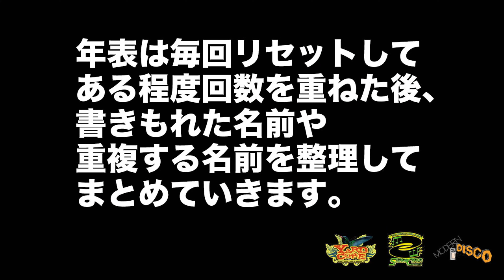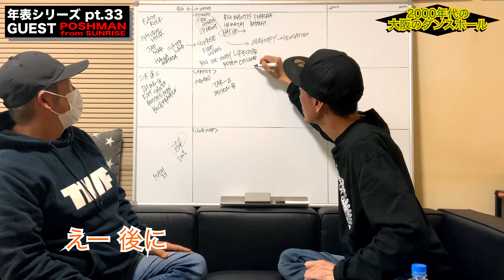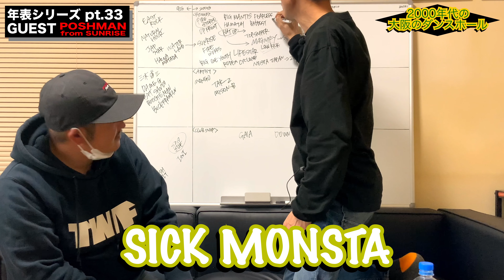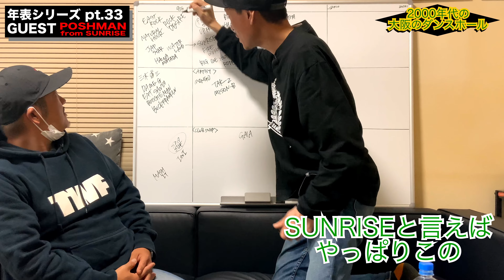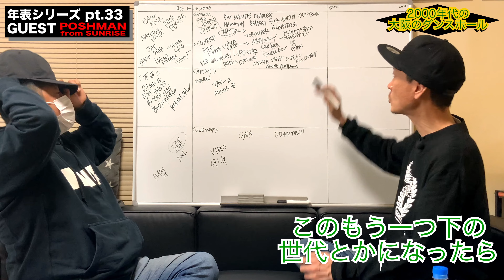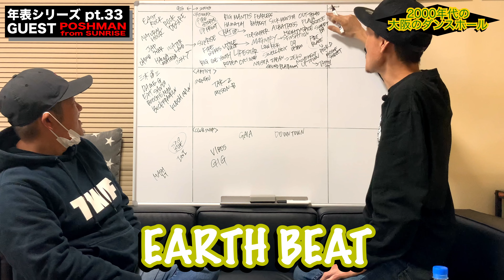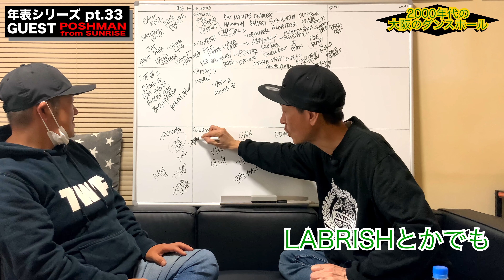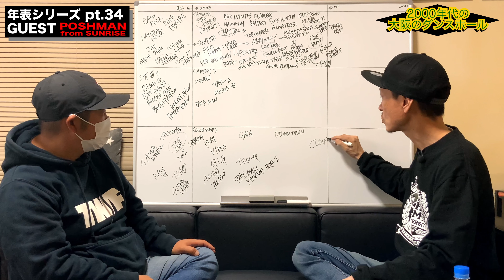【POSHMAN from SUNRISE・中編】大阪(関西)レゲエ･ダンスホール 創成期〜現在の年表を作ろう！PT.33【関西レゲエ年表】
PT.33は前回に続く中編‥

【 POSHMAN from SUNRISE 】

メンバーそれぞれの活動を経て、2001年 「TRADITION OF THE ISLAND」を掲げ始動。スタート当初からダンスホール・クラシック中心のセレクションで地元である大阪泉州のレゲエファンの心を掴み厚い支持を得、多くの海外アーティストとも共演。
2003年、Club VIBESで行われたSOUND CLASHで優勝。
2004年にリリースした、初の45Mix 「TRADITION OF THE ISLAND」のリリースを期に全国の現場へと活動を広げ、本場JAMAICAでのPLAYも経験。
2008年夏には、80年代JAMAICAレゲエシーンの代表的アーティスト "Echo Minott" をフューチャリング・アーティストに迎えた初のALL DUB PLATE MIXをリリース。 地元フリーペーパー誌やWEBショップへのコラム提供、アパレルブランド・オリジナルMIXの制作等、多岐に渡る活動を行う。レギュラーダンス 「JUMP UP」では全国のダンスホール・クラシック・ファンが開催毎に来場し、日本でもあまり体感できないDance Hall Classic Nightをオーガナイズしている。
また、レコード・ボックスに向き合い選曲をするセレクターの後ろ姿に憧れてサウンドをはじめた自分たちの使命として、2012年、新レーベル『CLIMB GATE RECORDS』を設立。第一弾として、Pinchers、Josey Wales、Peter Metro、General Levyを迎え7インチ・レコードをリリース。

REGGAE・DANCEHALL・JAMAICAに関連する
グッズやアイテム続々入荷予定‼️

第一弾は‥
"YARDCORE ENTERTAINMENT"
ワンポイントロゴ・T-SHIRTS

✨Clubhouse 始めました✨
たまにプレーを配信したりトークしてます！
OBA-P (@stereocrava)で検索してみてください📲